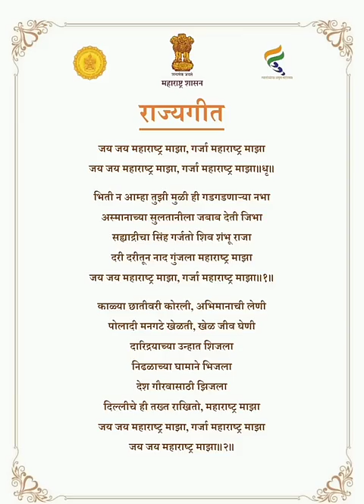जय जय महाराष्ट्र माझा राज्यगीत | Jai Jai Maharastra Mazha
Jai Jai Maharastra Mazha - जय जय महाराष्ट्र माझा | Lyrical Video | Maharastra Day Song- महाराष्ट्र दिन

जय जय महाराष्ट्र माझा, गर्जा महाराष्ट्र माझा
 रेवा वरदा, कृष्ण कोयना, भद्रा गोदावरी
एकपणाचे भरती पाणी मातीच्या घागरी
भीमथडीच्या तट्टांना या यमुनेचे पाणी पाजा
जय जय महाराष्ट्र माझा ...
 भीती न आम्हा तुझी मुळी ही गडगडणाऱ्या
नभा
 अस्मानाच्या सुलतानीला जवाब देती जीभा
 सह्याद्रीचा सिंह गर्जतो, शिवशंभू राजा
 दरीदरीतून नाद गुंजला महाराष्ट्र माझा काळ्या
 छातीवरी कोरली अभिमानाची लेणी
पोलादी मनगटे खेळती खेळ जीवघेणी
 दारिद्र्याच्या उन्हात शिजला,
निढ़ळाच्या घामाने भिजला
 देशगौरवासाठी झिजला
दिल्लीचेही तख्त राखितो, महाराष्ट्र माझा

जय जय महाराष्ट्र माझा गर्जा महाराष्ट्र माझा कविता इयत्ता सातवी
जय जय महाराष्ट्र माझा गर्जा महाराष्ट्र माझा गीत
जय जय महाराष्ट्र माझा गर्जा महाराष्ट्र माझा कविता
जय जय महाराष्ट्र माझा गर्जा महाराष्ट्र माझा स्वाध्याय
जय जय महाराष्ट्र माझा गर्जा महाराष्ट्र माझा dj
जय जय महाराष्ट्र माझा गर्जा महाराष्ट्र माझा सातवी ची कविता
जय जय महाराष्ट्र माझा गर्जा महाराष्ट्र माझा सातवी कविता
जय जय महाराष्ट्र माझा गर्जा महाराष्ट्र माझा गाणं
jay jay maharashtra majha garja maharashtra majha gana